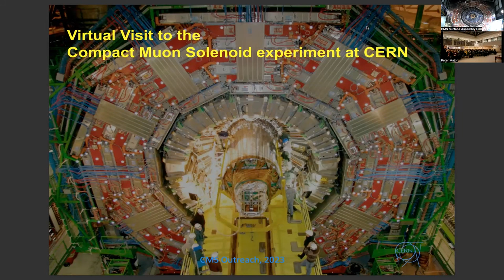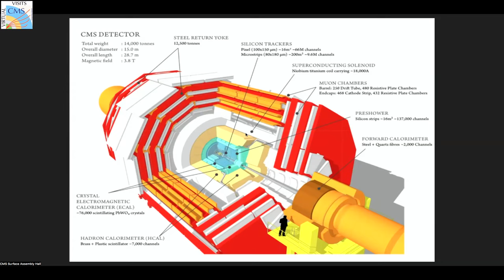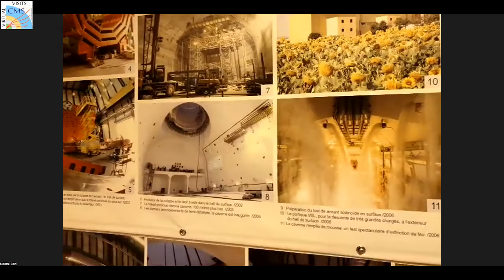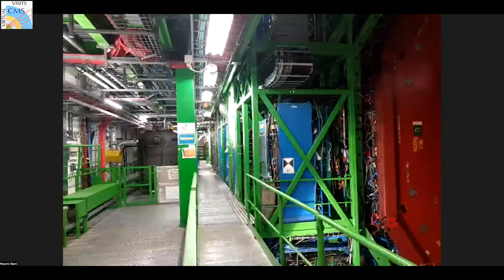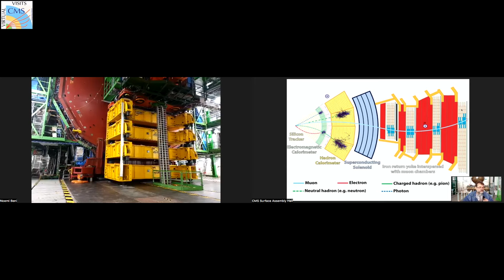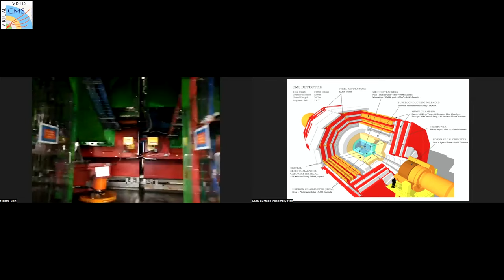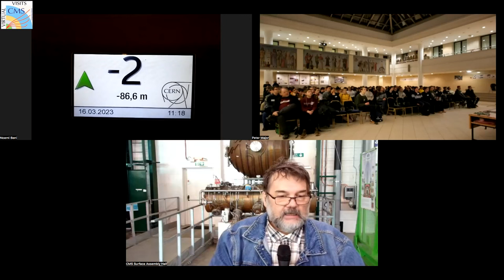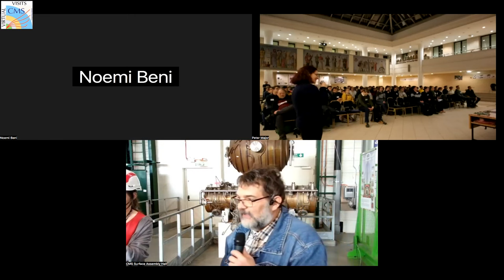CMS Virtual Visit from Hungary, 2023.03.16.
Guides:  Zoltan Szillasi  (CMS Assembly Hall)
               Houari Sabba (CMS Mobile Team)
                Noemi Beni (CMS Mobile Team)
                Gabriella Pasztor (ELTE, Budapest)